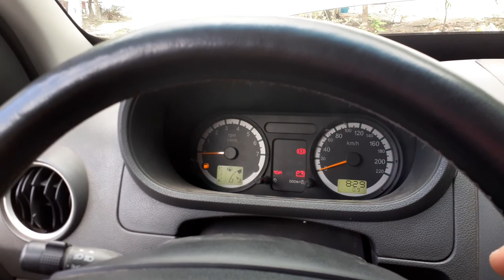Teste de consumo ecosport xlt 1.6 com kit batik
teste de consumo com gerador hho com motor a gasolina, kit batik 1.6 media 1.5 litro hho por minuto.